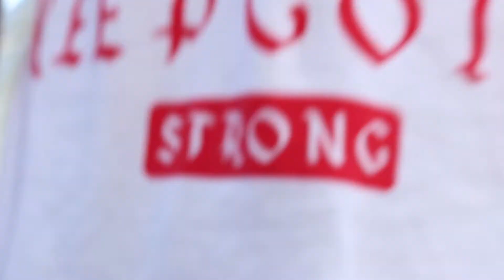-| SESIÓN EN EL MATADERO |-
Sesión con @alexesono (Instagram).

si os animais a una sesión contactar con nosotros a través de nuestros Instagram: